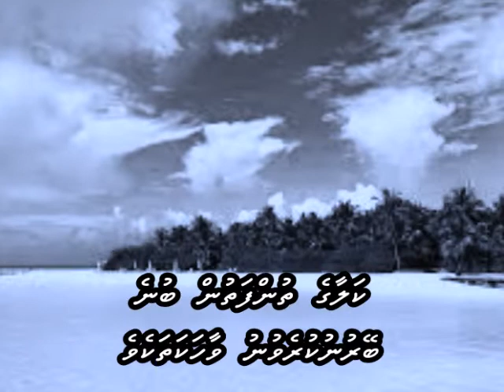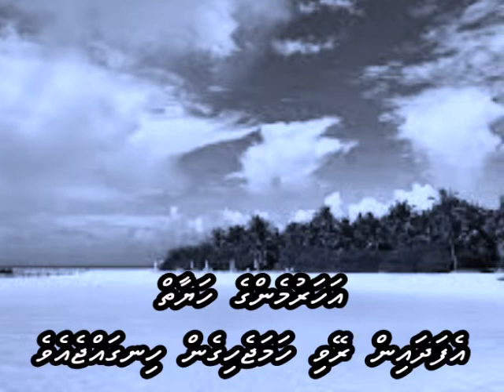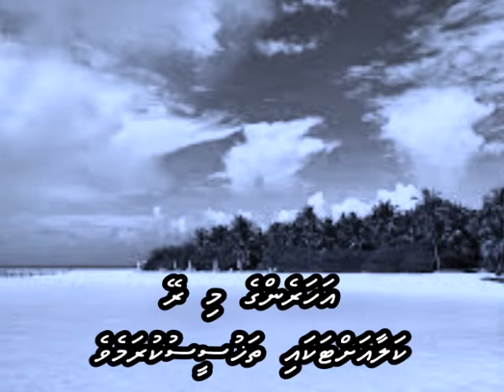Ghatbandhan with Dhivehi subs